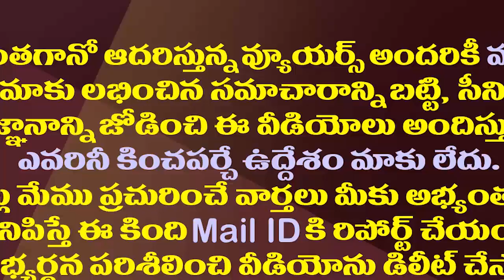సమాధిలోని టీడీపీకి ప్రాణం పోయాలని నిమ్మగడ్డ ఆరాటం| MLA RK Roja Satires On SEC Nimmagadda Ramesh